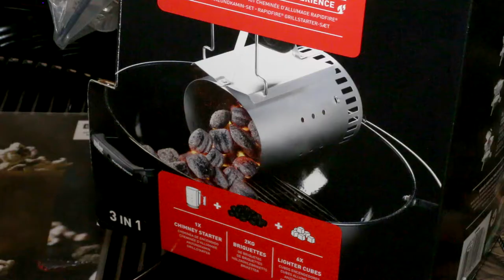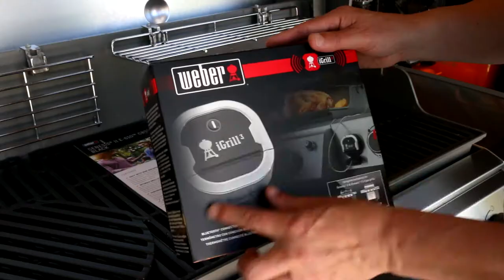Info beim Grill-Profi SPREITZER BAU einholen: Welcher Griller?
Die Wahl zwischen klassischem Kohle- oder Gasgriller steht spätestens beim Kauf zur Disposition. Christoph Bramreiter ist der Grill-Profi bei SPREITZER BAU in Ybbsitz und berät über Wahl und Vorteile der neuen Grillgeräte. Baumarkt Spreitzer: Ybbsitz. Grestnerstraße.